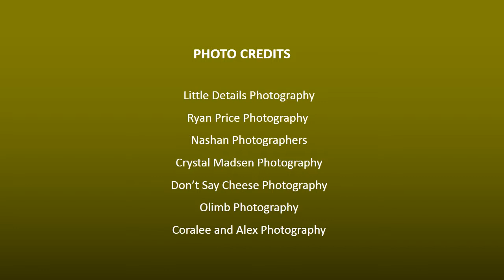Wedding Ideas Set in the Outdoors: Carnival Ground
Your local circus or carnival ground can be just the right backdrop. Add on the festoons and lighting on the giant wheel, the tents in stripes and plenty of balloons to make the color pop real bright. With just the right light and color hints, the carnival ground can be astoundingly dramatic, fun and be made to work with color palettes such as powder blue candy pink, robust turquoises and white and black contrasts. Lots of candy bar, cupcakes and pinwheels in the background and you have the most youthful setting you can ever imagine.